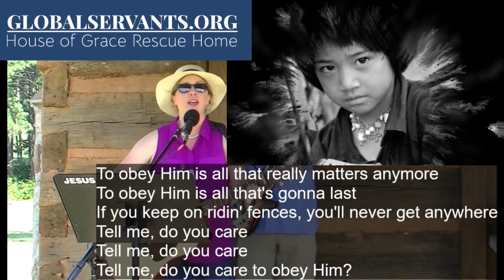Sex 101- Born This Way